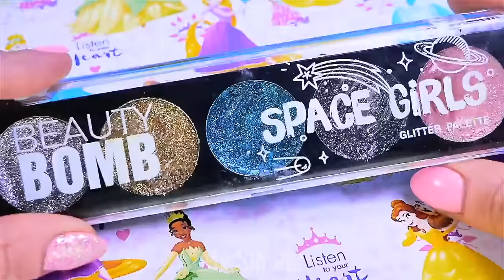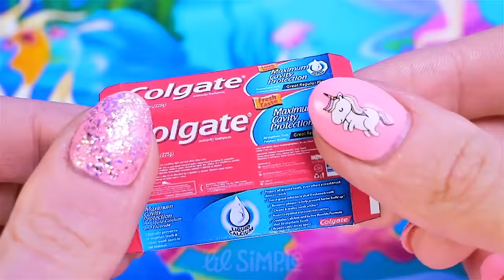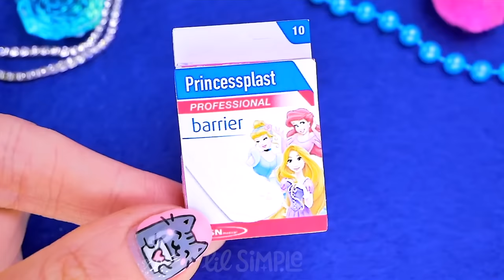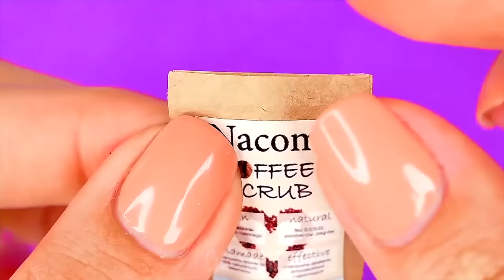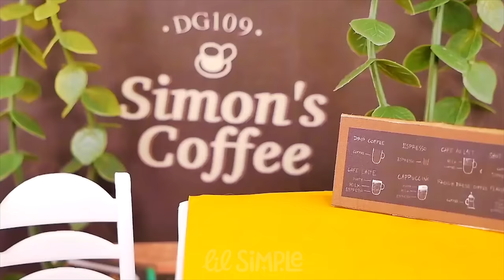38 DIY Barbie MINIATURES ~ Barbie Shoes, Doll Makeup items, BIG COLLECTION Ideas for Dolls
38 DIY Barbie MINIATURES ~ Barbie Shoes, Doll Makeup items, BIG COLLECTION Ideas for Dolls

it is Simple DIY video tutorials "how to make" for all creative people, parents and Barbie dolls collectors. It's never too old for dolls. This is a big DIY collection of video tutorials of crafts from improvised materials for Barbie Doll house and other Dolls - LOL SURPRISE and LOL OMG. As well as a large collection of miniature cosmetics, shoes, bags, school supplies and more from the LIL SIMPLE channel.